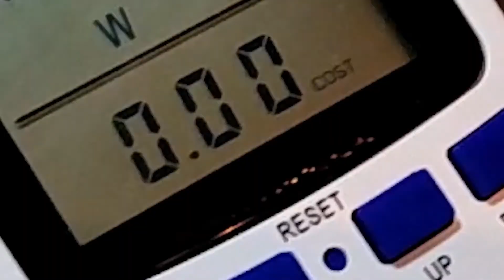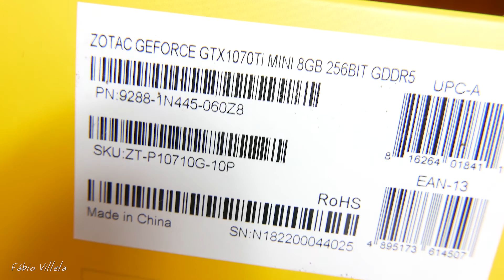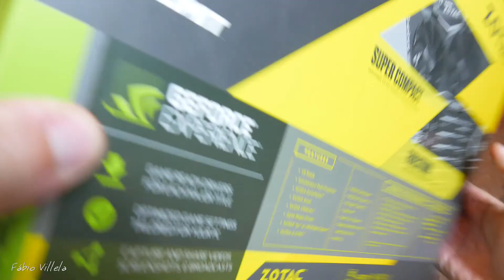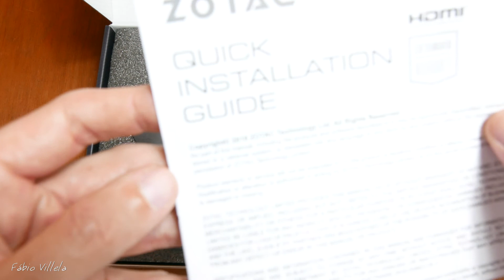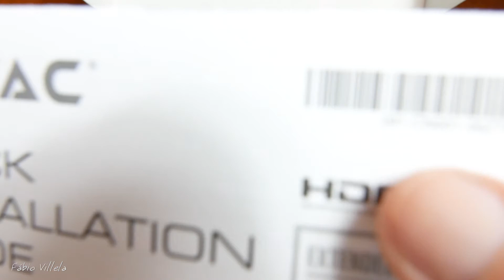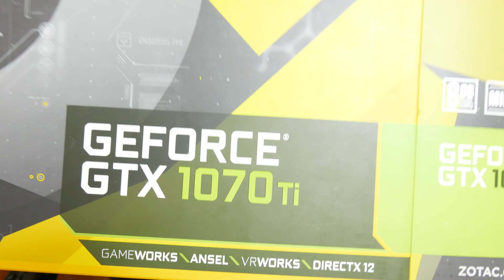Unboxing Zotac Nvidia 1070 Ti Mini - Foto e Hardware